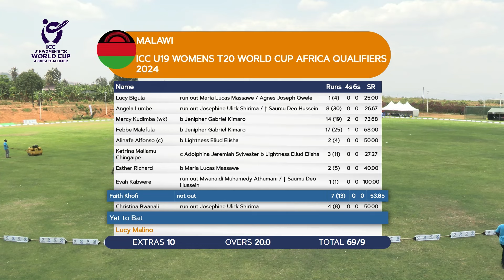Tanzania Secures Thrilling 17-Run Victory Over Malawi | ICC U19 Women's T20 Africa Qualifier